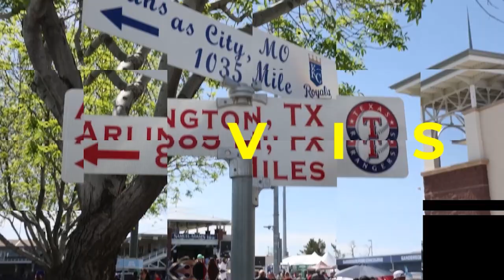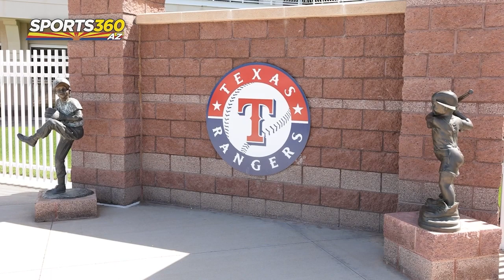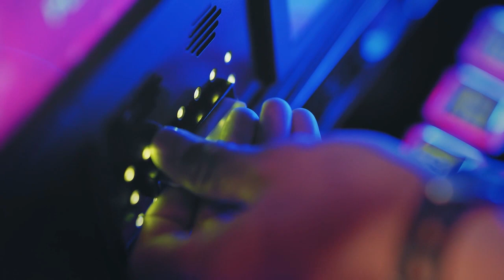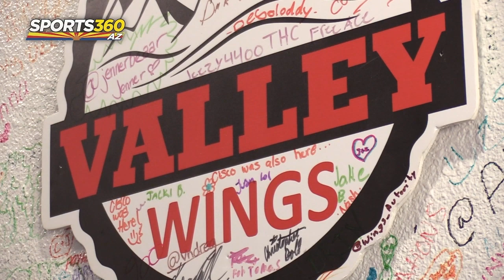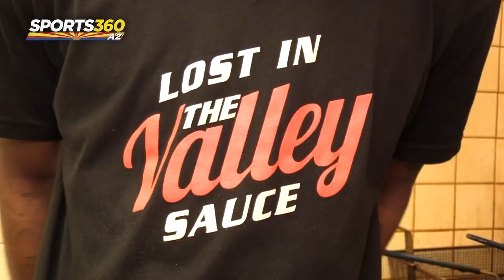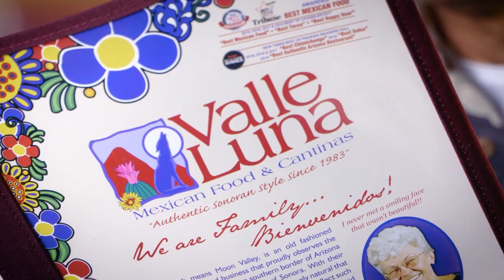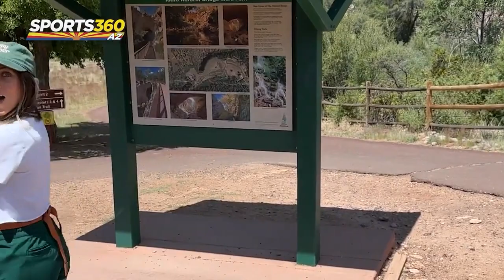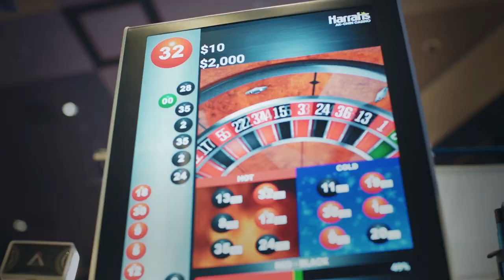Brad Cesmat Spring Training AZ: January 22, 2024